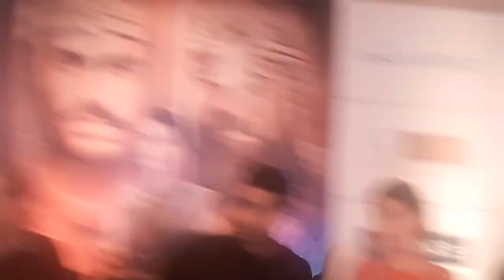Panipat Hindi Movie l Ashutosh Govarikar